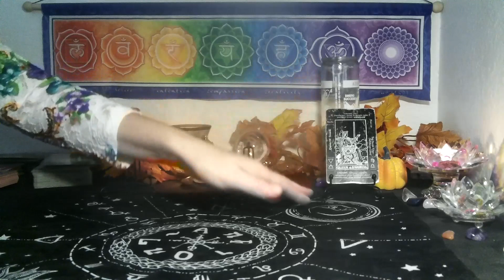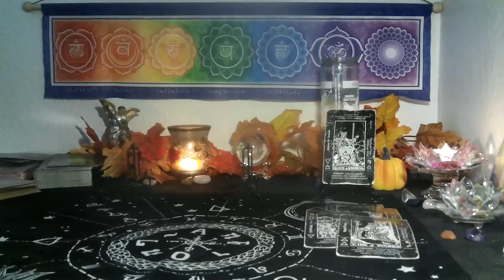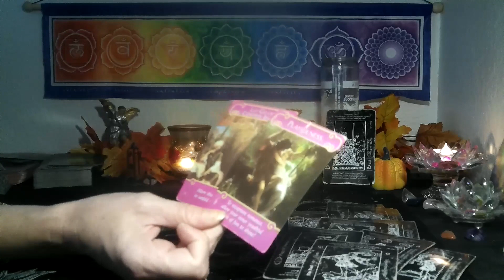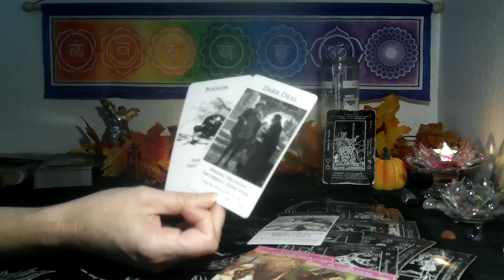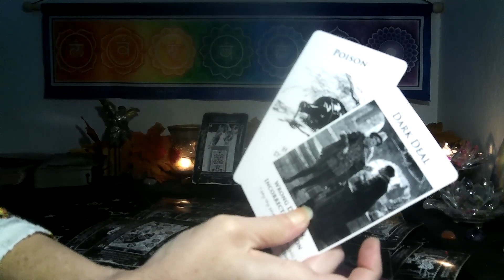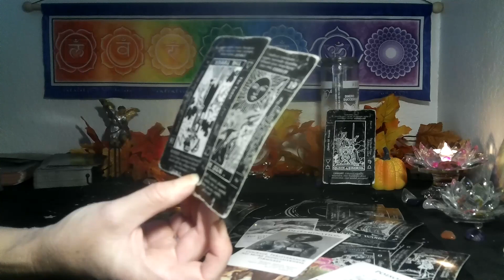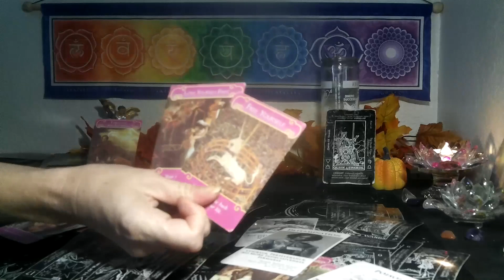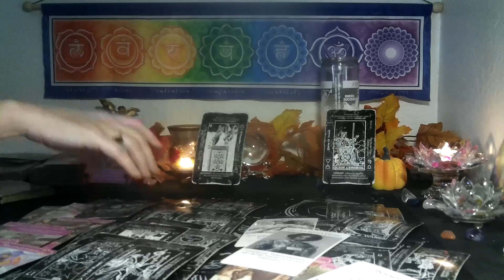AQUARIUS~ THEY REALLY WANT THIS WITH YOU 😍 THEY FEEL CONNECTED TO YOU!!